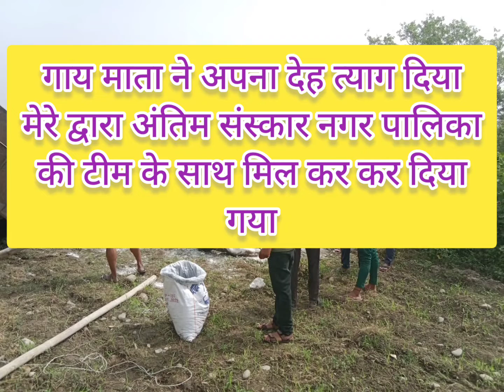बचा नही सके हम गाय को ,अंतिम संस्कार कर दिया गया